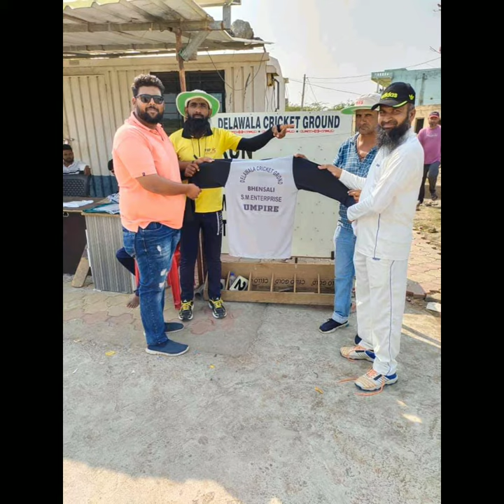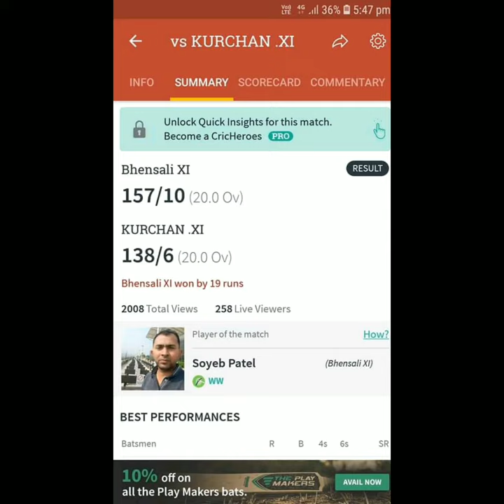20 over Village tournament 22 match Today Bhensali A vs kurchan A Bhensali A won the match